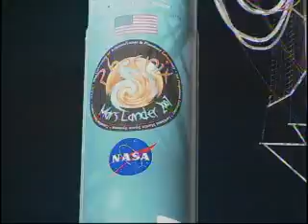Phoenix Mars Lander Tribute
A Dokumentation about the Mars Lander Phoenix with background Music.Awesome!